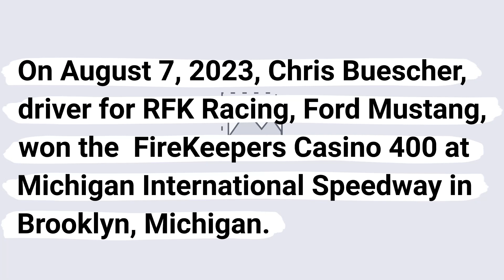Chris Buescher wins the 2023 FireKeepers Casino 400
On August 7, 2023, Chris Buescher, driver for RFK Racing, Ford Mustang, won the  FireKeepers Casino 400 at Michigan International Speedway in Brooklyn, Michigan.